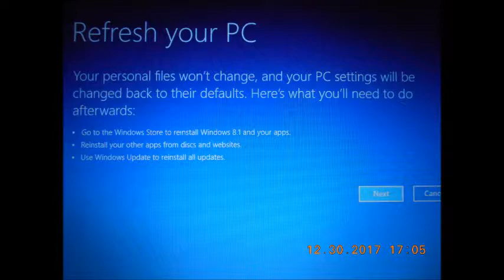1 5 018 call light